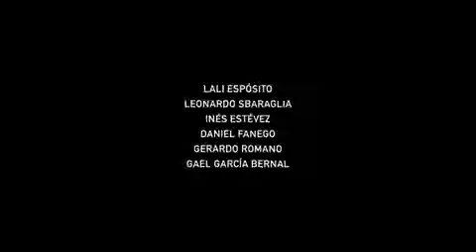Las primeras imágenes de Lali Espósito con el pelo corto